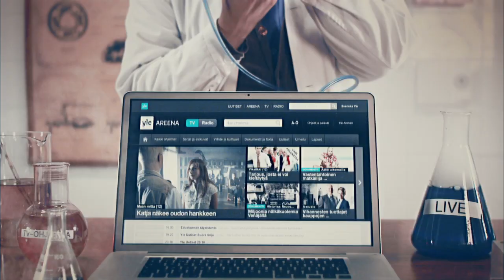Ylen tv-kanavat nyt suorana Areenassa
Ylen tv-kanavia voi nyt katsella entistä helpommin ja monipuolisemmin. Kaikki Ylen tv-kanavat, Yle TV1, Yle TV2, Yle Teema ja Yle Fem ovat nähtävissä suorana Yle Areena -verkkopalvelussa.